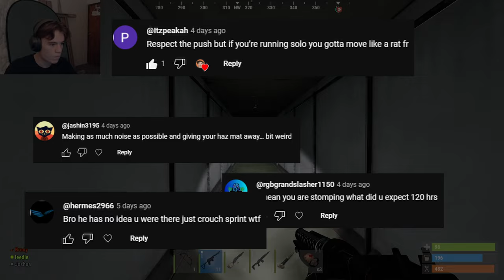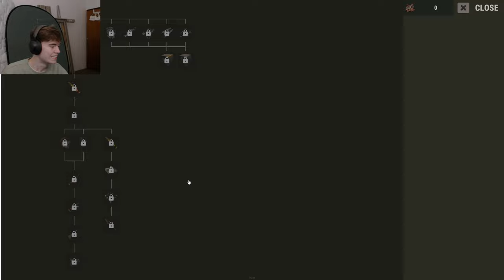I Launched my Campervan onto Cargo in Official Rust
With cargo now docking in harbour, I wanted to see if I could launch a campervan onto it, to get respawns. This is what happened!